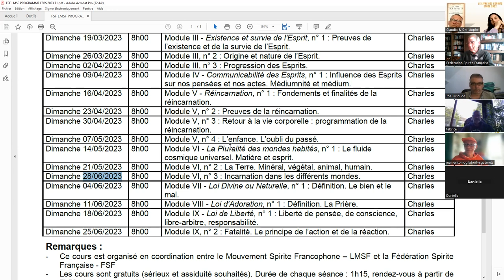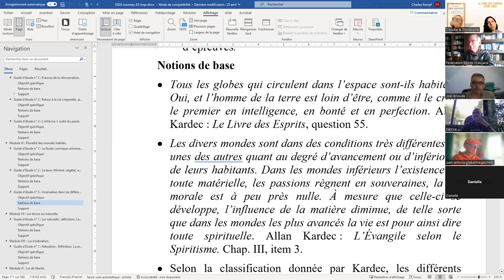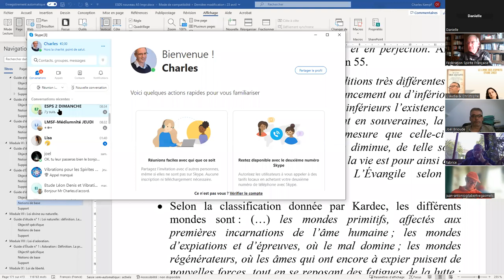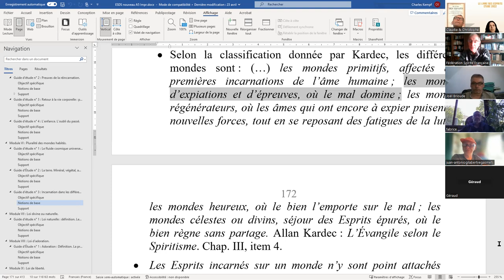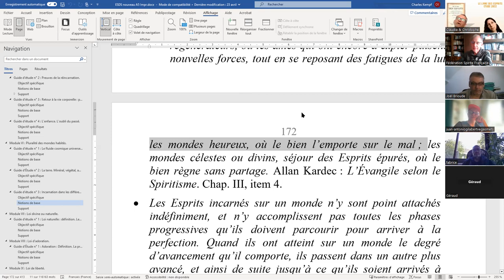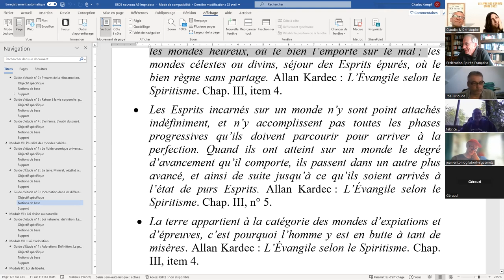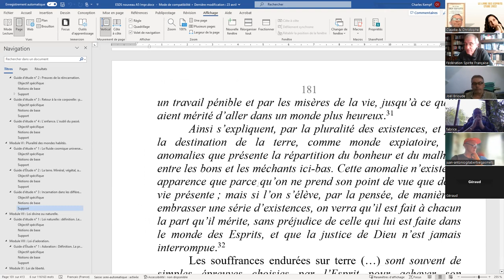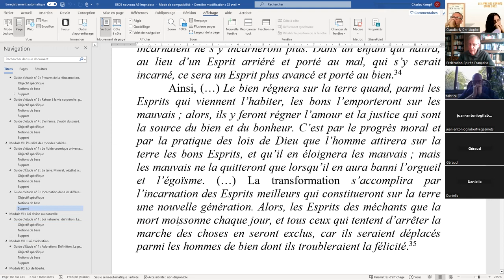ESPS 2023 05 28 VI 3 Incarnation dans les différents mondes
ÉTUDE SYSTÉMATIQUE DE LA PHILOSOPHIE SPIRITE - Module VI - La Pluralité des mondes habités, guide d'étude n° 3 : Incarnation dans les différents mondes.